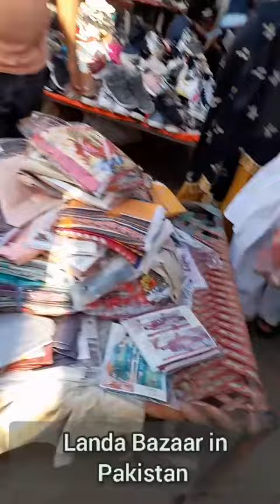Landa Bazaar in Pakistan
landa bazar is a place where you can find almost every thing needed for day today life in relatively cheap price